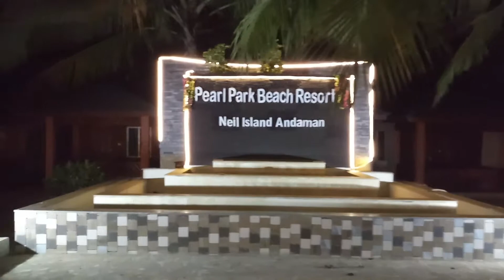PEARL PARK BEACH RESORT NEIL ISLAND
A BETTER PLACE TO STAY IN